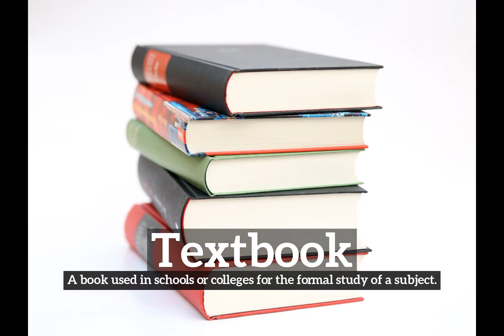What is Textbook? | How Does Textbook Look? | How to Say Textbook in English?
Learn how to pronounce textbook with Imago Spectrum.

Imago Spectrum allows you to easily memorize common English words and phrases by joining visual and auditory learning environments into a short video. Focus on the images and repeat textbook several times for best retention results.

In this video we are speaking the word, "textbook". Do take note of how textbook is spelled.
The definition of textbook is listed below the word in the video.
Textbook:  A book used in schools or colleges for the formal study of a subject.